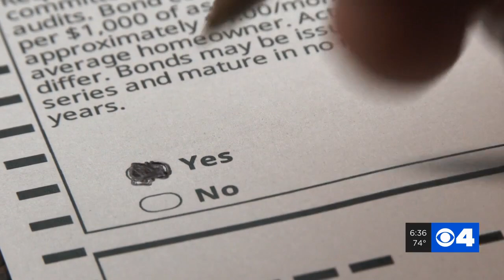St. Louis Bar Assocaition helping assist with mail-in ballots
The St. Louis Bar Association, in conjunction with the Urban League of Metropolitan St. Louis is creating a Promote the Vote campaign aimed to assist the community with getting mail-in ballots notarized.